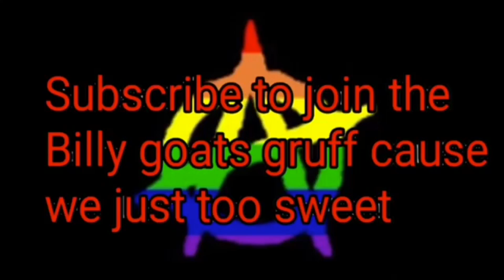Shitty gameplays: ROBLOX #12 Obby Race w/ Chuck Connex and Camera Girl Gao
The golden trio is back
Outro by antiplier edits, song by It Lives, It Breathes
I don’t own the song nor do I make claims of owning it